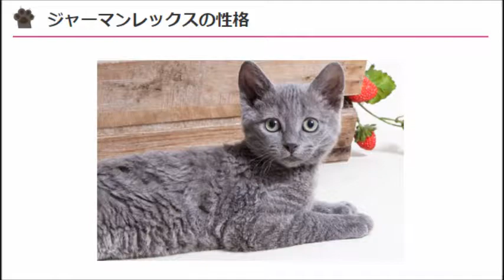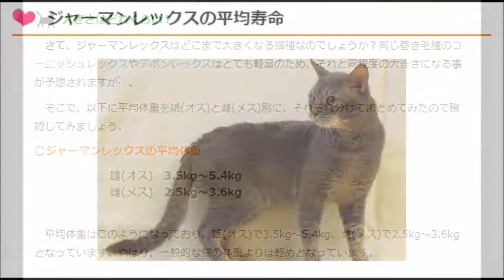猫 ネコ画像 世界の猫！「ジャーマンレックス」(Cute Funny Crazy Cats Compilation)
天然パーマで芸も覚える！？とっても個性的なジャーマンレックスの性格や特徴

あ行の猫
アメリカンショートヘア
アビシニアン
アメリカンカール
アメリカンワイヤーヘア
アメリカンボブテイル
ウラルレックス
エキゾチックショートヘア
エジプシャンマウ
オシキャット
オリエンタルショートヘア

か行の猫
キムリック
コラット
コーニッシュレックス

さ行の猫
サイベリアン
サバンナキャット
雑種
シャム猫
シャルトリュー
ジャーマンレックス
ジャパニーズボブテイル
シンガプーラ
スノーシュー
セルカークレックス
ソマリ

た行の猫
ターキッシュアンゴラ
ターキッシュバン
デボンレックス
トンキニーズ

な行の猫
ナポレオン(ミヌエット)
ネベロング

は行の猫
バーミーズ
バーマン
バリニーズ
ハバナブラウン
ピクシーボブ
ヒマラヤン
ブリティッシュショートヘア
ペルシャ猫
ベンガル猫
ボンベイ

ま行の猫
マンチカン
マンクス

や行の猫
ヨーロピアンショートヘア

ら行の猫
ラグドール
ラガマフィン
ラパーマ
リコイ
ロシアンブルー